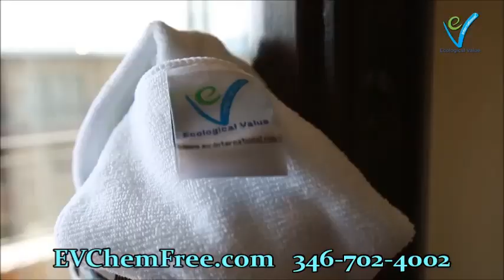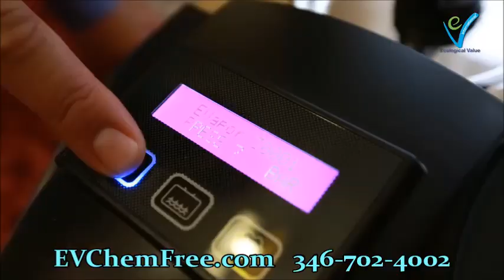THE BEST STEAM CLEANER FOR BARBER SHOP CLEANING! FREE DEMO INCLUDED!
THE BEST STEAM CLEANER FOR BARBER SHOP CLEANING! FREE DEMO INCLUDED! this during a “fecal nightmare” involving his Great Dane. “This cleaner THE BEST STEAM CLEANER FOR BARBER SHOP CLEANING! FREE DEMO INCLUDED! from the crime committed, I can lay my face on the crime scene and SMELL NOTHING,” he reports. Few reviewers had such dramatic stories, and it’s still effective for smaller, more mundane experiences. One customer has two messy kids — “a 2-year-old chocolate milk junie and a 6-year-old food-spilling champion” — and this machine helped make their carpet look so much better. “‘Wow,’ that’s what my wife said when she first saw the carpet after I finished.” While he felt the “steam” option was a “gimmick” at first, he changed his mind after testing it out: “I feel it helps the carpet dry faster.”

“Holy moly! It picks up a CRAZY amount of deeply embedded debris, dirt, stains, and hair,” says one customer who runs a doggie day care and boarding service out of her home. Her “carpet THE BEST STEAM CLEANER FOR BARBER SHOP CLEANING! FREE DEMO INCLUDED! the dirty water tank either,” she says, now with a spotless carpet. Nearly 600 other customers also call out how lightweight this cleaner is. One describes it as “the same size as a Shark vacuum,” which is our best-rated vacuum pick, so it’s not as bulky as some other carpet steam cleaners. While it may not have the same power as some of the more industrial picks, she says she doesn’t “mind the smaller size.” But another customer says the smaller size doesn’t affect how powerful it is. “The amount of cat hair this thing sucks up is insane,” she says. “I freaking love this thing. It’s small but extremely powerful. It snaps together easily to fill and change water.”

This carpet cleaner is “automatic,” which means that instead of having to press any buttons, all you have to do is push it forward to clean and push it back to steam. And lots report that this makes cleaning much more simple. “This thing flat out works,” says one customer, who adds, “The dry-only mode is the key to success,” so THE BEST STEAM CLEANER FOR BARBER SHOP CLEANING! FREE DEMO INCLUDED! — “I wasn’t sure how it would work compared to how I used my old machine,” he says — but after testing it out, he reports, “In practical use, it has been great and requires less thought.” If you need any assistance, he also shares his “technique”: “I like to pass over an area with the soap in place. I pull the soap dispenser and do a second pass with just clean water to rinse more of the soap off. I then switch to water extraction mode and do a final pass to suck up as much water as possible so it dries faster.”

6 Best Carpet Steam Cleaners 2020 | The Strategist | New ...nymag.com › strategist › article › best-carpet-steam-cleaner
Apr 23, 2020 - The Best Carpet Steam Cleaner on Amazon, According to Hyperenthusiastic Reviewers. Hoover Power Scrub Deluxe Carpet Cleaner Machine. Hoover PowerDash Pet Compact Carpet Cleaner. Hoover Smartwash Automatic Carpet Cleaner. Bissell Multi-Purpose Portable Carpet and Upholstery Cleaner.

The 8 Best Carpet Cleaners of 2020 › ... › Cleaning Tools
Jun 10, 2020 - Here, the best carpet cleaners for eliminating all types of stains. Best Overall: Hoover SmartWash Advanced Pet Upright Carpet Cleaner. Best Professional: BISSELL Big Green Professional Carpet Cleaner. Best for Pets: BISSELL ProHeat 2X Revolution Pet Pro. Best Lightweight: BISSELL TurboClean PowerBrush Pet Carpet ...

Best Carpet Steam Cleaners - 2020 Reviews | The Flooring Girltheflooringgirl.com › Flooring Blog › Cleaning
Oct 26, 2019 - How carpet steam cleaners clean your carpets and area rugs. best carpet steam cleaners. Carpet cleaners are also known as carpet extractors as ...